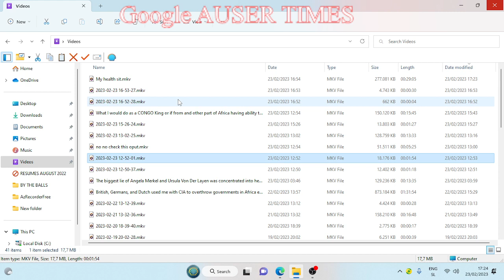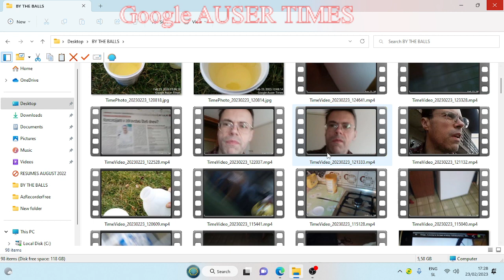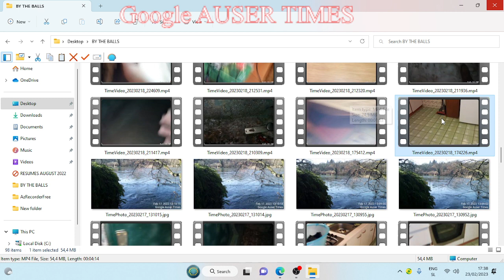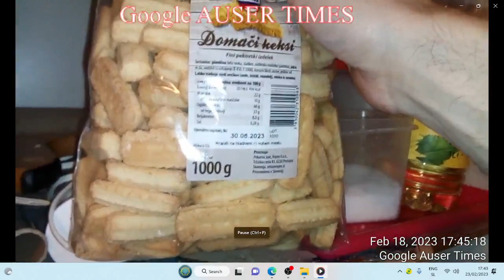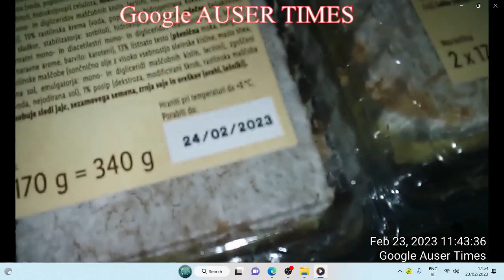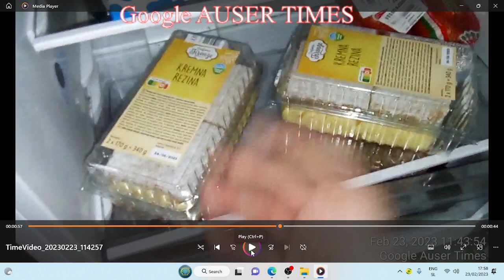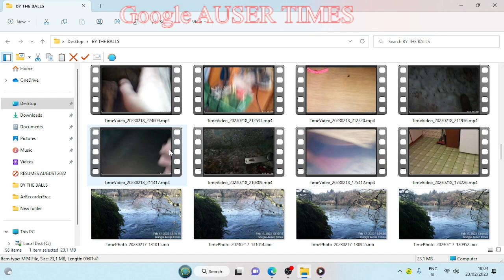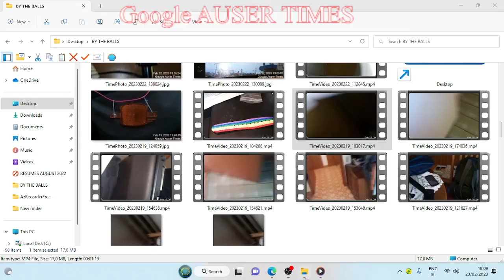Pissing cancer out as was told not but hardened blood from effected blood vessels in heart area YESS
Pissing cancer out as was told not but hardened blood from effected blood vessels in heart area YESSSS with long walks and 5 litre of water a day since 2017